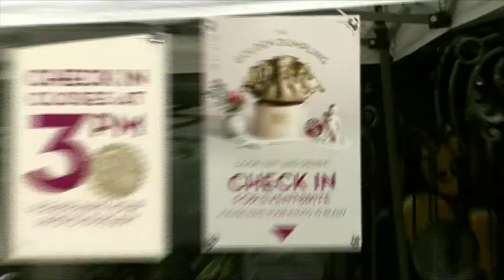Thousands Enjoy Chinatown Festival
Thousands attended Vancouver’s Chinatown annual summer festival enjoying lots of dancing, games, and shopping options. Among all of the food offerings, one stood out, the second-annual Golden Dumpling Cook-off.